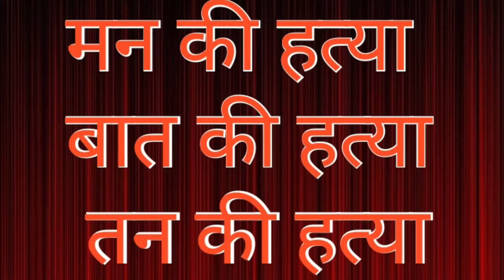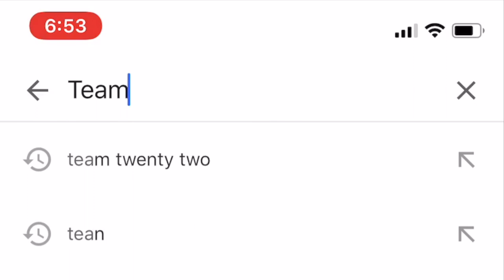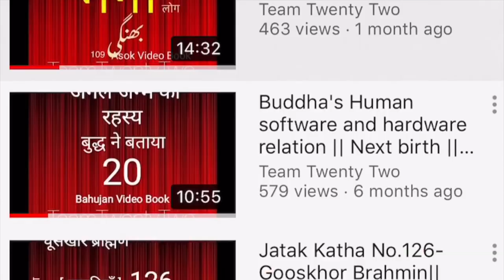SEEL no.1 पानातिपाना वेरमणि सिक्खा पदं / panatipata vermani../Sudhir Raj Singh/Team Twenty Two